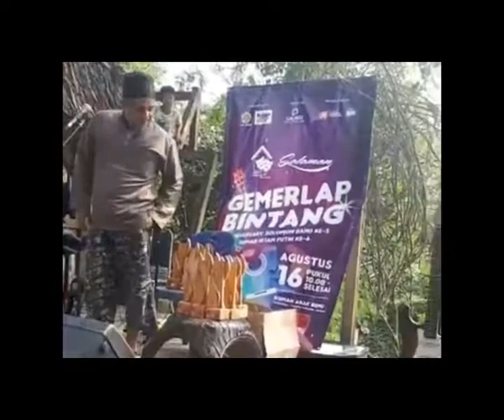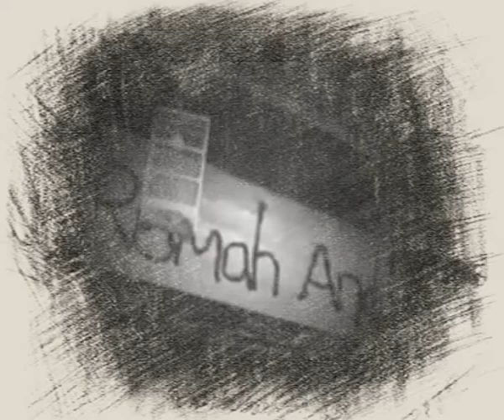Untuk Indonesia Rangkaian acara HUT RHP ke 6 dan SOLOMON BAND ke 5 (PART 4)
RANGKAIAN ACARA HUT RHP KE 6 DAN SOLOMON BAND KE 5 Untuk indonesia

AYO TERUS BERKARYA BERSAMA RUMAH HITAM PUTIH CLASS ACTING DAN SOLOMON BAND

@Singobarongs YouTuber
@Sinetron Terbaik
@LAPAK SINETRON
@Sinema24 Jakarta
@Bioskop lokal
@Film Bioskop Indonesia Tua Muda Nonton
@Behind the scene Sinetron
@perSINETRONan DUNIAwi
@Sinetron Gaming